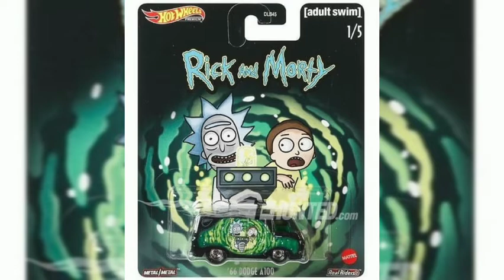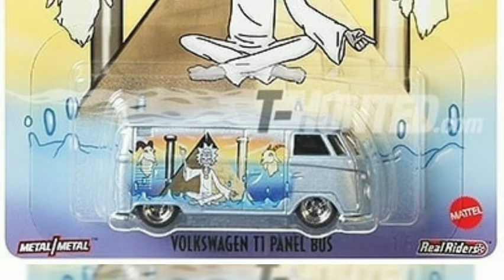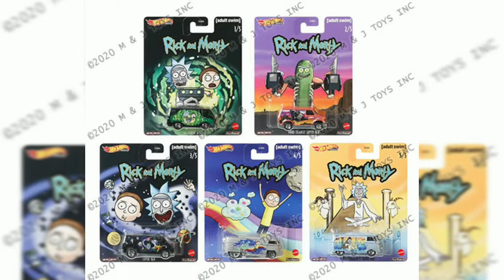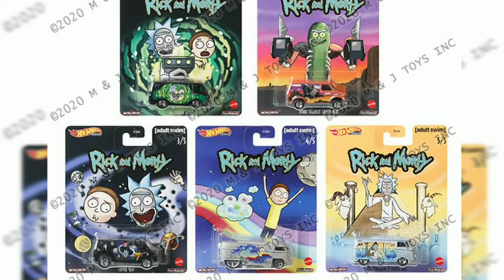La Extraña UNIÓN Entre Hot Wheels y Rick and Morty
Vídeos utilizados: Geolix450
Música utilizada: AudioLibrary